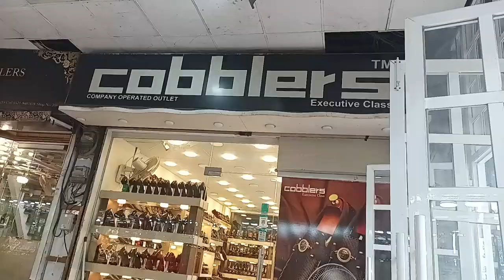Panorama Centre Ko Kis Ki Nazar Lag Gai? | Why Panorama Centre Lahore Has Lost Its Customers?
One of Lahore’s Prime Shopping Centres Located in the heart of the City on The Mall offers a deserted look during days when business used to be on its peak in previous years.